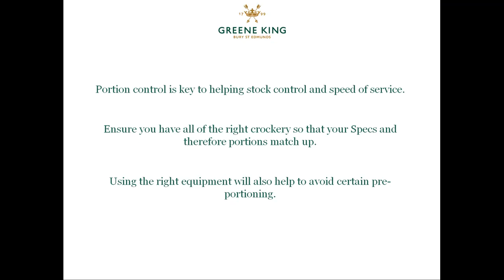Perfect Prep Video